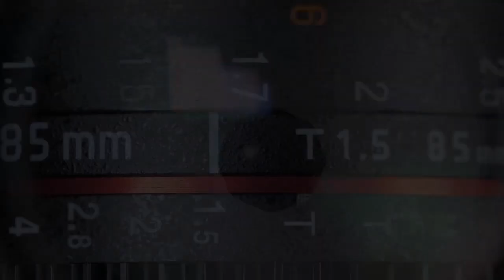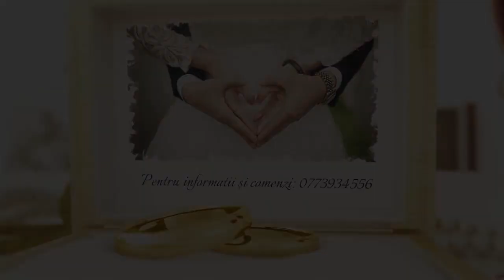Arhim Andrei C. Despre Adormirea Maicii Domnului. Dialog cu D. Teodorescu. Hunedoara. 14.08.2022.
Arhim Andrei Coroian. Despre Adormirea Maicii Domnului. Dialog cu Dacia Teodorescu. Hunedoara. 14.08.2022. Toate drepturile sunt rezervate autorului.